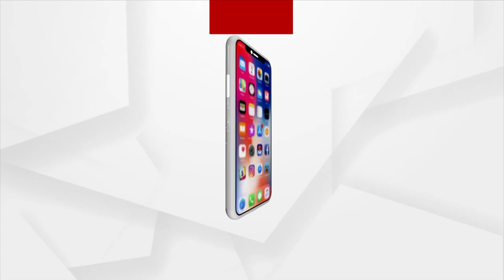Coronation of King Charles III Today: Camilla May Keep Off Kohinoor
At last, Charles III of Britain will have his coronation today. While, the whole world has been waiting to see the coronation of Charles III, a large section of people in Asia is waiting to see if Charles' consort Camila will wear the Kohinoor on her head like her mother in law Queen Elizabeth II did?